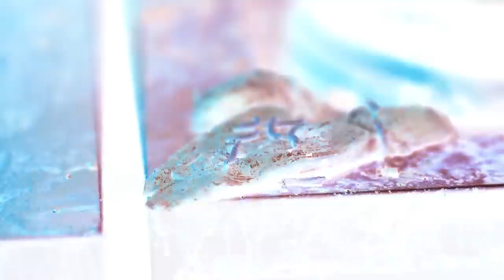GUNN – ‘𝐍𝐎 𝐄𝐗𝐂𝐔𝐒𝐄𝐒’ ‘Official MV’